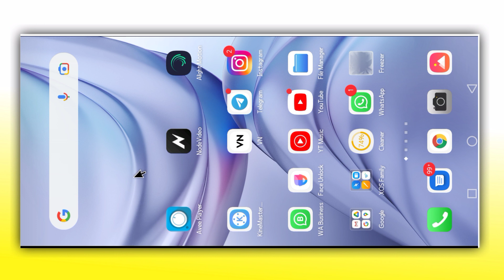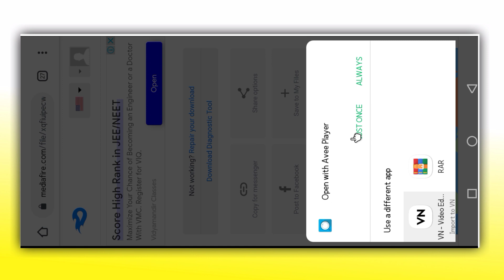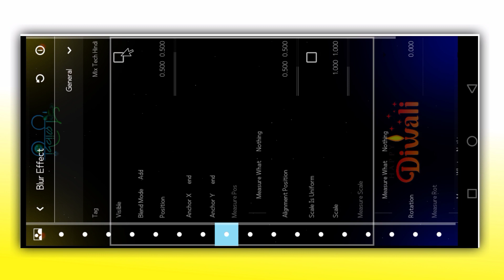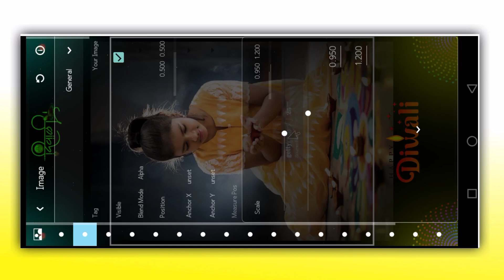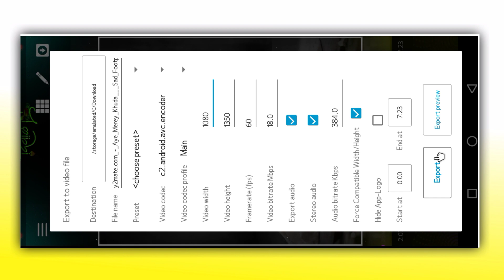Diwali Avee Player Template | Happy Diwali Avee Player Template | Diwali Special Video Editing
ＤＯＷＮＬＯＡＤ 👇ＣＥＮＴＲＥ

Note : Template download karne se pahle video dekhle   ki kese download karna hai ❤

𝗪𝗶𝗱𝘁𝗵 - 𝟭𝟬𝟴𝟬
𝗛𝗶𝗴𝗵𝘁- 𝟭𝟯𝟱𝟬

 𝗧𝗘𝗠𝗣𝗟𝗔𝗧𝗘 𝗗𝗢𝗪𝗡𝗟𝗢𝗔𝗗 𝗞𝗔𝗥𝗡𝗘 𝗞𝗘 𝗟𝗜𝗬𝗘
𝗚𝗼𝗼𝗴𝗹𝗲 𝗠𝗮𝗶 𝗦𝗲𝗮𝗿𝗰𝗵 𝗞𝗮𝗿𝗲 👉 mixtechhindi.in